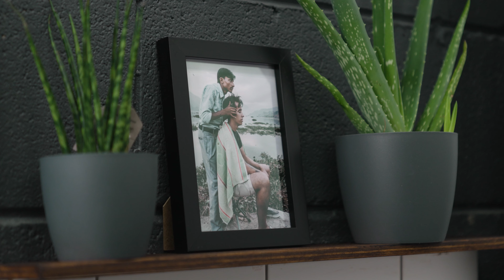Things to think about before the pandemic ends.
Hi Everyone, thanks for checking out my channel!
What are you thinking about as this pandemic comes to an end?
Post covid life?

Looking forward to hearing feedback on subjects people are interested in me covering!

For the most part, all the videos will be lifestyle-driven, all about being a man in his 30's, trying to be the best version of himself possible.

I'll be including a lot of health, fitness, challenges, meditation, reading, grooming tips, and more!